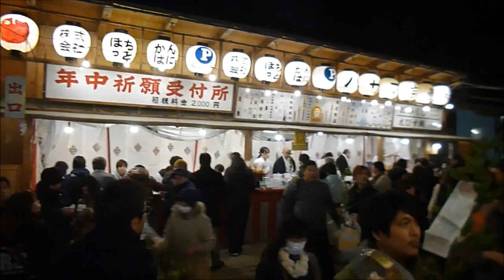十日恵比須神社・2016 1 10（夜）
2016 No10
昼（２時頃）に続いて、夜（６時頃）も訪れましうたが　相変わらずの参拝客でした。